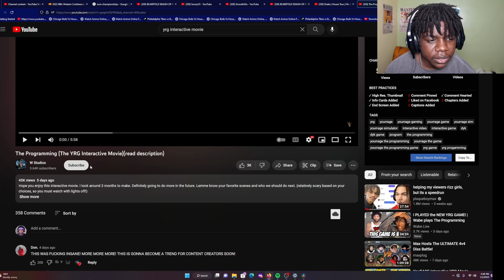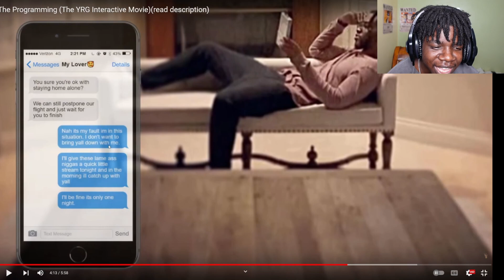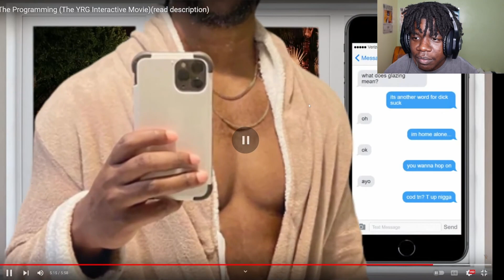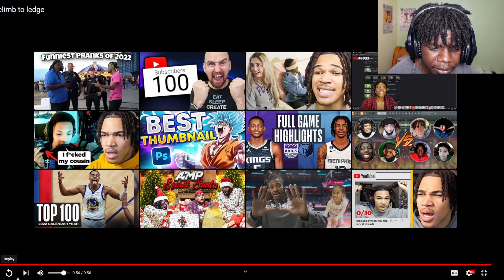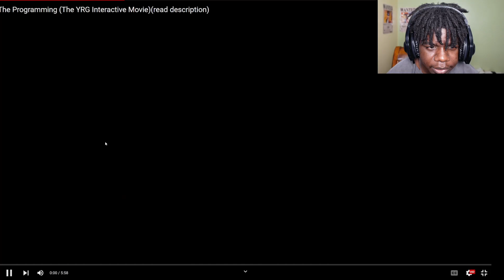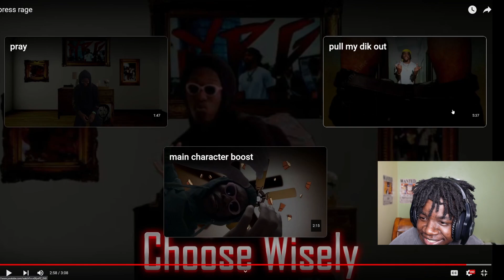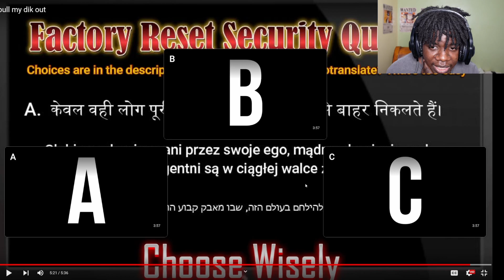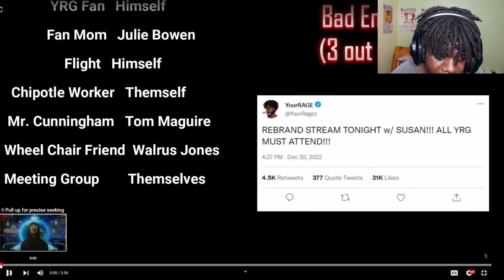THIS YRG INTERACTIVE GAME IS LEGENDARY!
Never seen something like this before...

Road to the top!  Be sure to sub